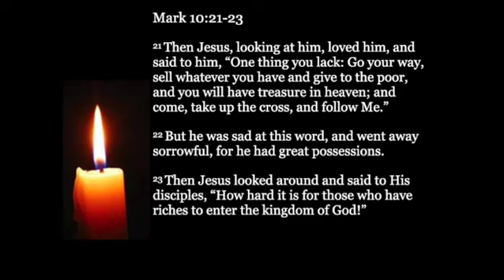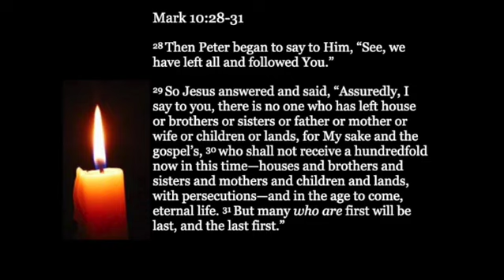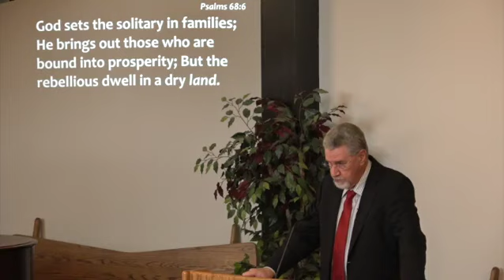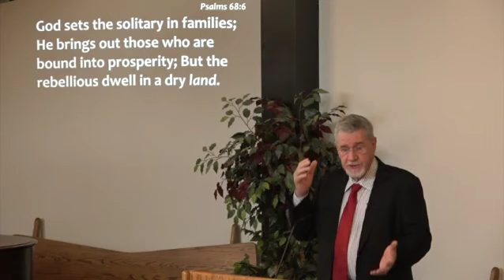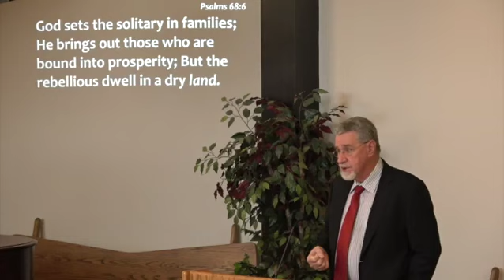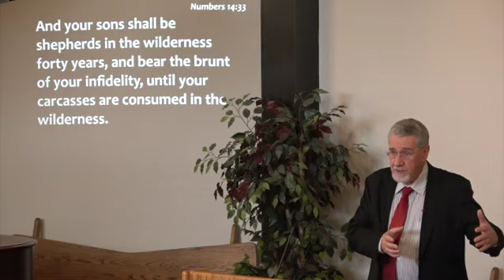Is Your Family an Idol by Anton Bosch